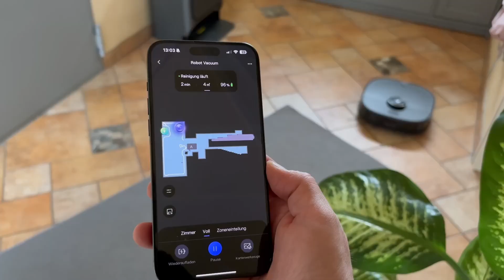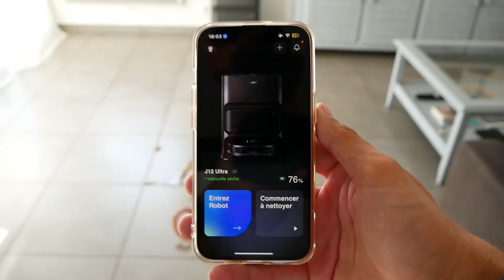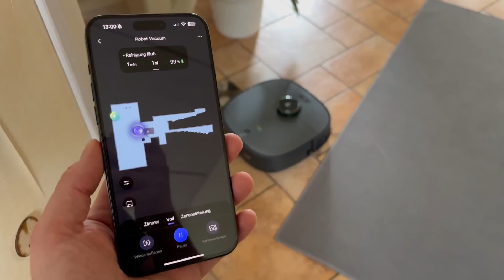EUREKA J12 ULTRA | EL MEJOR ROBOT ASPIRADOR EN 2024? | TODO LO QUE DEBES SABER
Si estás en búsqueda de un robot aspirador y aún no te has decidido por uno, en este video te traemos el robot EUREKA J12 ULTRA, uno de LOS MEJORES ROBOT ASPIRADOR en 2024 con unas características y potencia muy buenas, por calidad precio es de los mejores y en este video lo hemos analizado a fondo para ti.

BLACK FRIDAY |

- EUREKA J12 ULTRA
USA Y LATAM: (NO DISPONIBLE)

ALTERNATIVAS

- XIAOMI ROBOT VACUUM S10+
USA Y LATAM

- EUREKA NERE 10 S
USA Y LATAM

EL MEJOR ROBOT ASPIRADOR EN 2024| CUÁL ES EL MEJOR ROBOT ASPIRADOR EN 2024?

Porciones de material de archivo de los productos se reunieron a partir de múltiples fuentes, incluyendo, fabricantes, compañeros creadores y varias otras fuentes solo para referencia visual. Todos los pensamientos y opiniones expresados en este video son exclusivos de Compra Integral. Si tienes algún problema con el contenido y quieres que se elimine algo, no dudes en ponerte en contacto con nosotros en

Si compras a través de estos enlaces, estarás apoyando el canal para que podamos traer mas contenido y seguir mejorando la calidad de los videos.